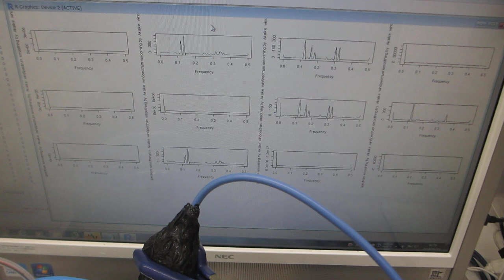超音波洗浄器（42kHz 26W）の応用技術開発（超音波システム研究所）